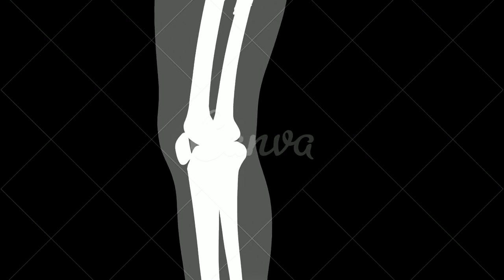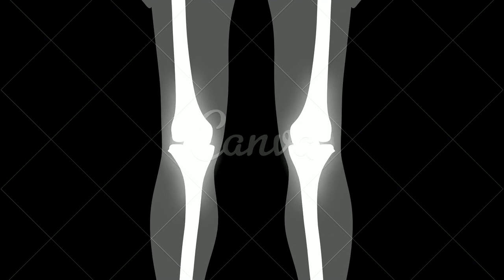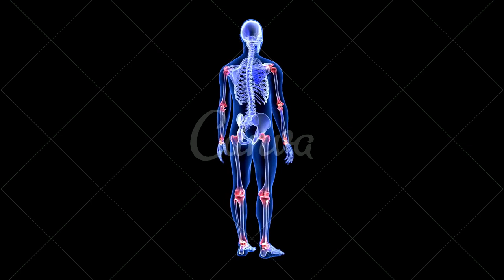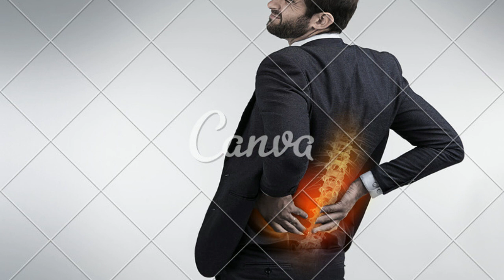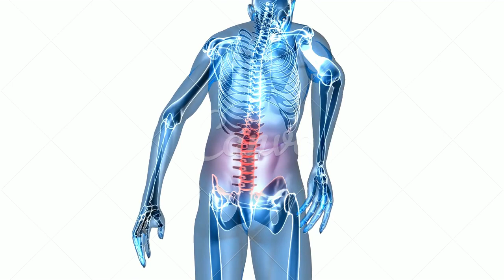O que é a Artrite Reumatoide